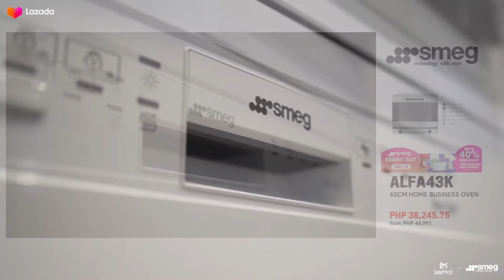Smeg Brand Day LazLive with Troy Montero & Aubrey Miles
Watch the replay of our Smeg Brand Day LazLive with Troy Montero & Aubrey Miles! Take a tour of the Smeg Showroom in Makati City to see all the amazing appliances!

SMEG PARK TERRACES SHOWROOM
G/F Park Terraces, West St. cor. Arnaiz Ave
Ayala Center, Brgy. San Lorenzo, Makati City 1223
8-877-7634